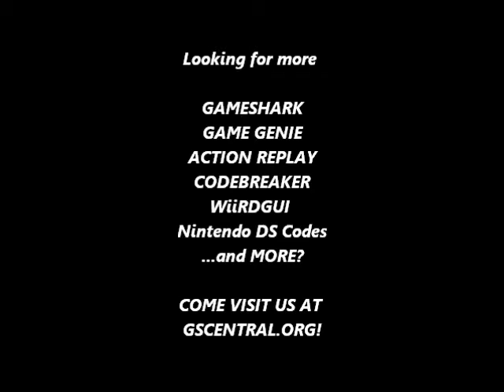GSCentral - Castlevania II (NES) - Holy Water & Sacred Flame Fly Even Faster and Farther Yet (GG)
GSCentral - Castlevania II (NES) - Holy Water and The Sacred Flame Fly Even Faster and Farther Yet (GG)